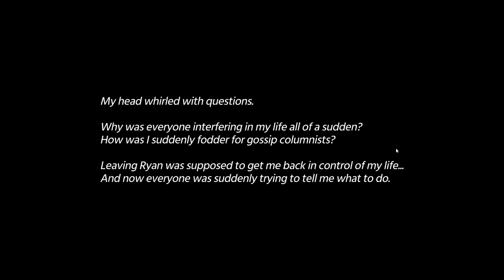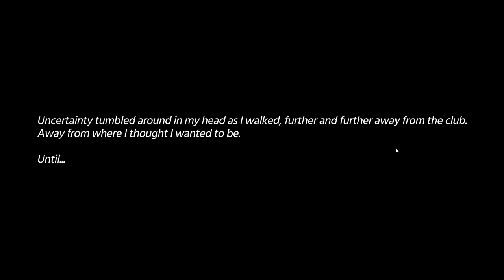Murder By Numbers [28] Tabloids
Ryan up to Ryan things again...

Murder by Numbers was developed by Midatonic and published by The Irregular Corporation. All rights to the characters, music, and images belong to them and this video is created with fair use in mind. Please remember if you enjoy your time to support the creators and grab a copy!